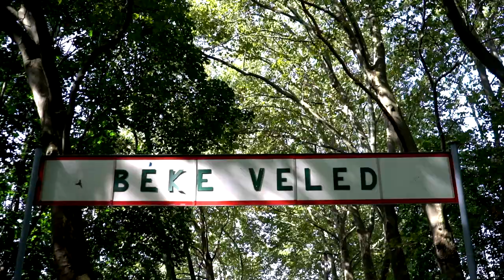Diákok zarándoklata Máriakálnokra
Mosonmagyaróvári és hédervári diákok zarándokoltak a máriakálnoki kegyhelyre

Szeptember 8-án, szerdán, Szűz Mária születésének ünnepén, amely a kegytemplom búcsúnapja is, ismét elzarándokoltak a mosonmagyaróvári és a hédervári piarista diákok a máriakálnoki kegyhelyre. Közel 700 diák sok szülővel kiegészülve kerékpáros zarándoklaton vett részt.

Piarista Gimnázium, Általános Iskola és Óvoda
9200 Mosonmagyaróvár, Fő utca 4.